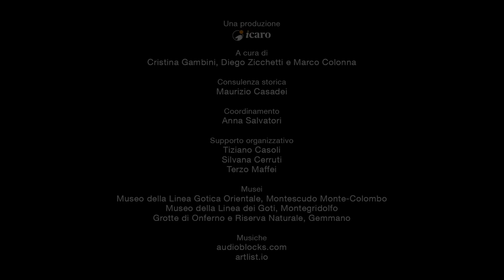Giustina Urbinati - Memorie dalla Linea Gotica Orientale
Giustina Urbinati, classe 1936, di San Savino, comune di Montescudo - Monte Colombo. Il fratellino nacque nel rifugio che velocemente dovettero abbandonare in fuga dalle bombe. Le sembra ancora di sentire le urla dei militari  in cerca delle "mamme", delle donne,  di rivede i corpi martoriati dai bombardamenti sul terreno vicino alla sua casa.